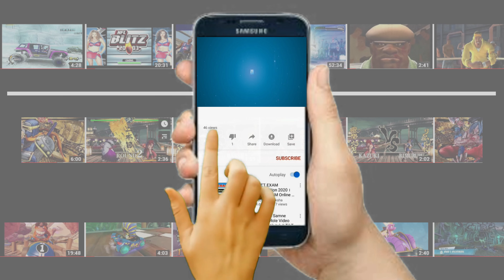SHINGO vs B. JENET (Hardest Difficulty) The King of Fighters XV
The King of Fighters XV, also called KOF XV, is a fighting game developed by SNK. It was released on February 17, 2022, for Microsoft Windows, PlayStation 4, PlayStation 5, and Xbox Series X/S. This is ... Wikipedia
Initial release date: February 14, 2022
Developers: SNK Playmore, SNK
Series: The King of Fighters
Genres: Fighting game, Action game
Engine: Unreal Engine 4
Publishers: SNK Playmore, Plaion, SNK Playmore USA Corp.